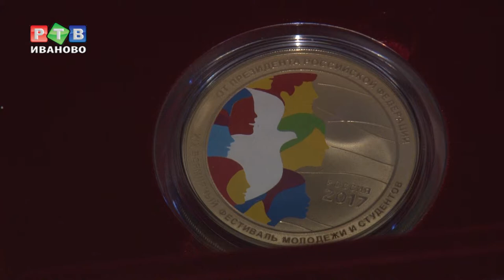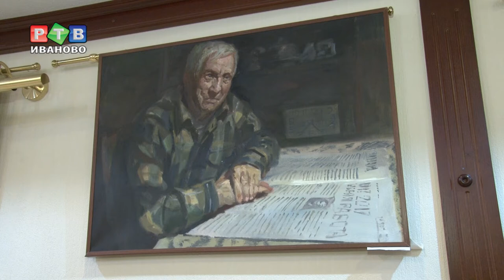Год волонтерства - год добрых дел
Чтобы поддержать добровольческое движение в России, президент объявил 2018-й годом волонтерства. За это время в Ивановской области прошли сотни добровольческих акций. Самых активных собрали в Центре культуры и отдыха, чтобы подвести добрые итоги уходящего года.